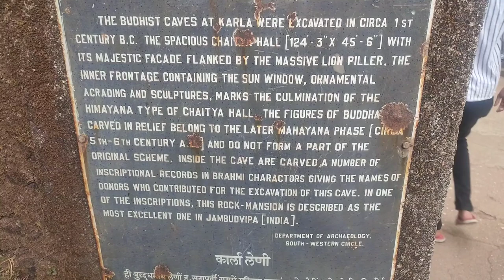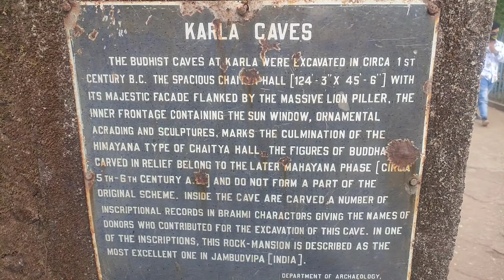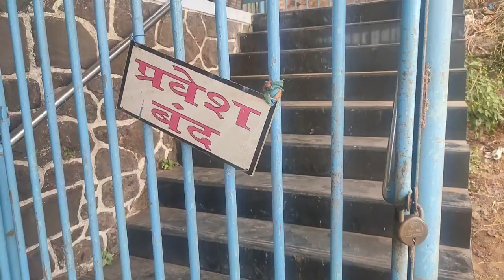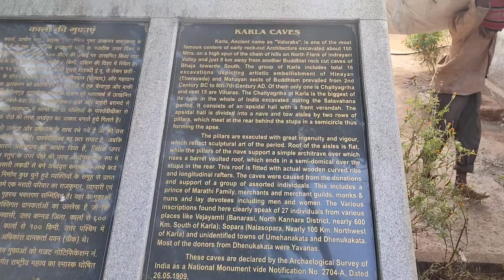Karla Caves - Lonavala | 2000 Year Old Caves | Heart - Breaking Vlog 💔💔💔 | Azhar Yusuf